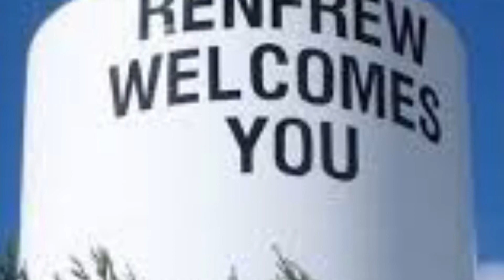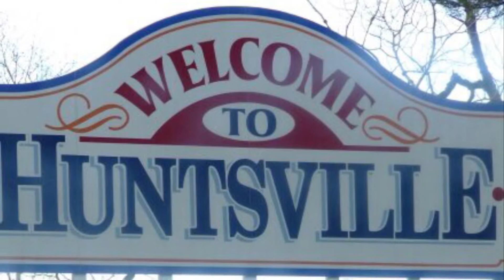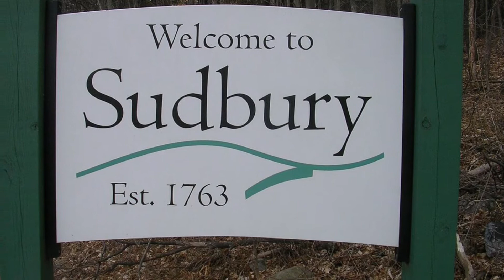Canada Road Trip Day 28 Kanata to Sudbury ON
We started early to avoid the heat. It seemed to help. Beautiful ride today and lots of interesting stops.